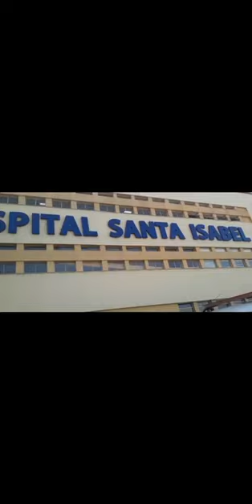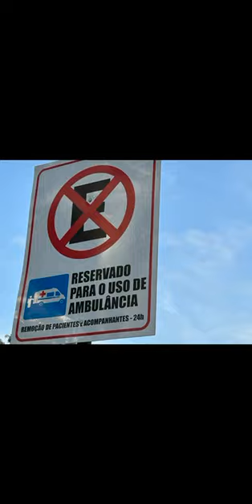Olha o padrinho com o Miguel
Vídeo de Bicalho Julio